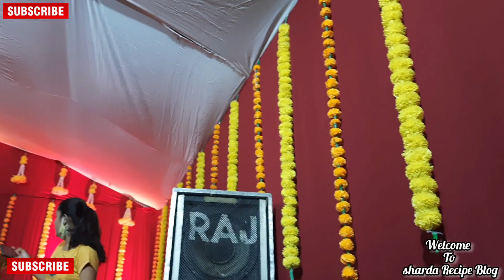दुर्गादेवी स्थापना 2021|Maharashtra Navaratri vlog